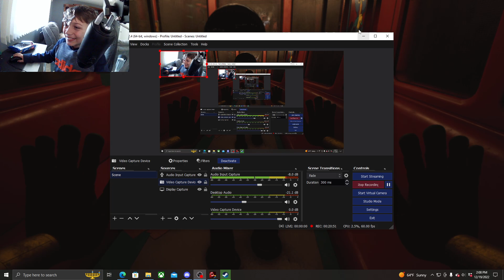I became boxy boo in project playtime !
hey guys new vid tomorrow or today and hope you enjoyed my vid also check my friends channel out
also have a great day :)